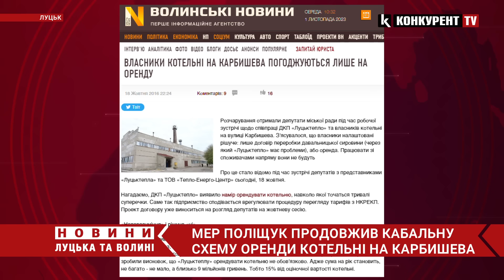🤬Як мер Луцька Поліщук продовжив кабальну «схему» на сотню мільйонів